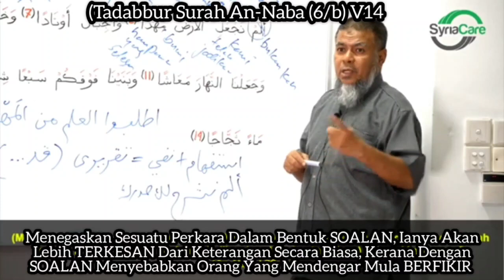Tadabbur An-Naba (6/b) V14